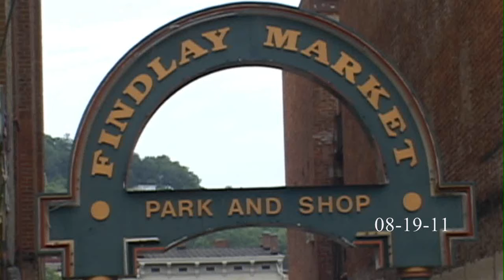1822 Race St Officer Involved Shooting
Video from the scene of a officer involved shooting that occurred at 1822 Race St in the Over The Rhine area of Cincinnati.